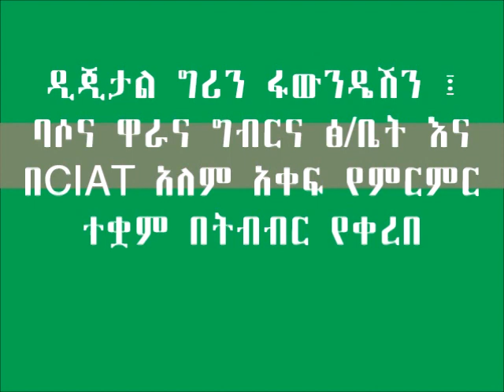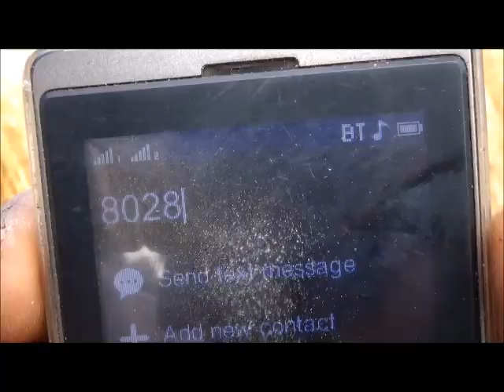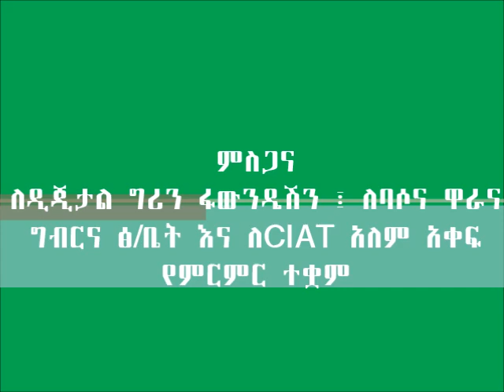Basona Worena _ Location Specific Fertilizer Recommendation (LSFR) Testimony Video